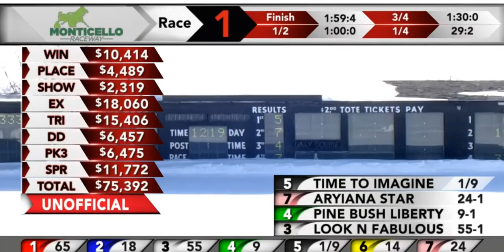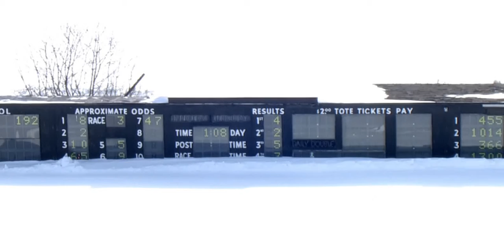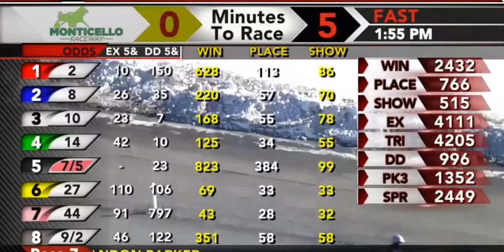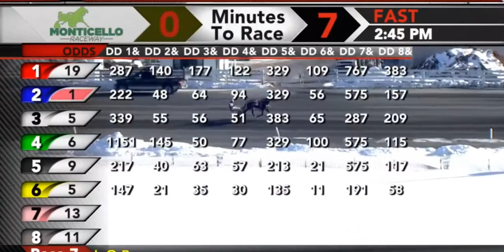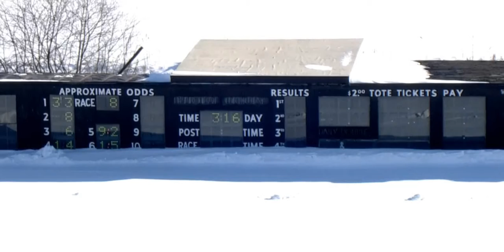Monticello Raceway - Full Card Harness Races Tuesday February 1, 2022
Monticello Raceway Shop Ebay
Find great deals on eBay for Monticello raceway. Shop with confidence. ... Vintage Postcard - Harness Racing Monticello Raceway New York NY